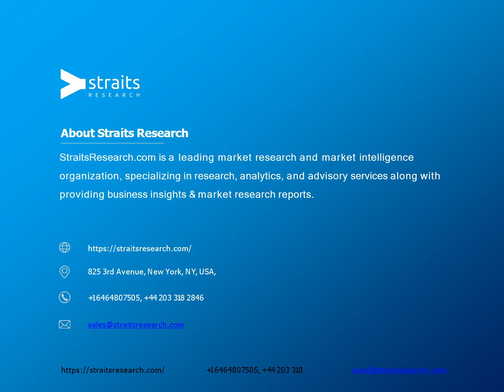Customer Loyalty Management Software Market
The global customer loyalty management software market is expected to grow at a CAGR of approximately 20% during 2021–2026 at an estimated revenue of USD 15 billion.